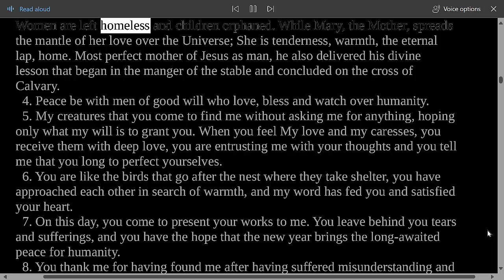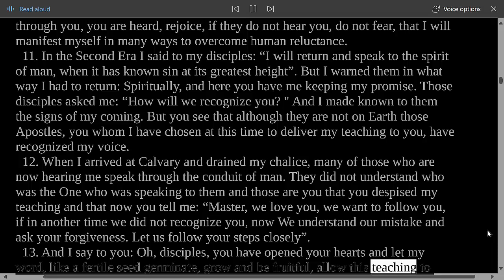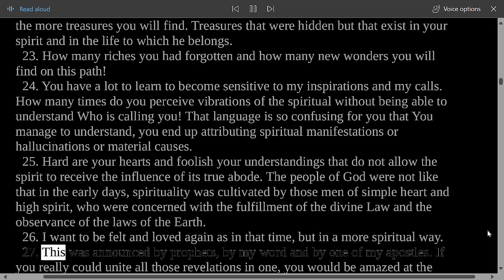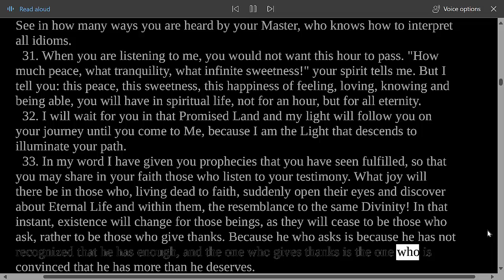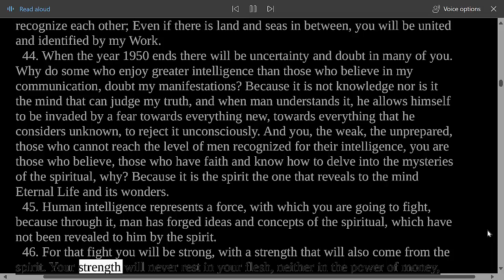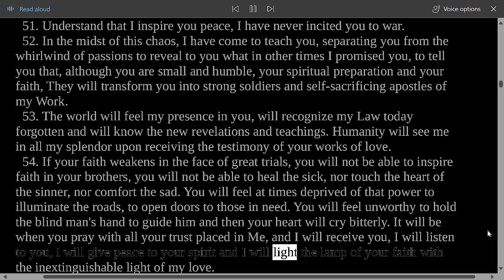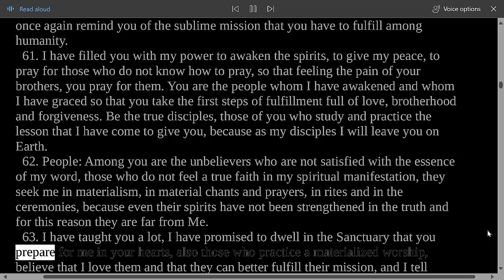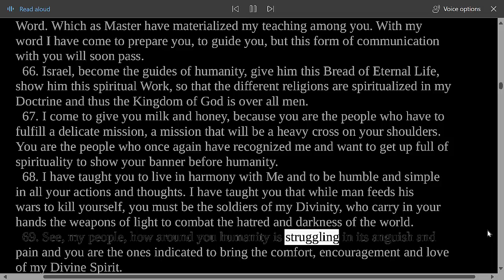Divine Teaching 249: Volume IX - Reflections and Guidance Read Along Third Testament Of The Bible